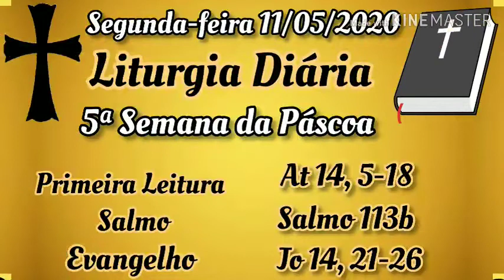Liturgia Diária - Segunda-feira - 11/05/2020 - 5ª Semana da Páscoa - com reflexão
Primeira Leitura Atos dos Apóstolos 14, 5-18
Salmo 113b
Evangelho João 14, 21-26
Reflexão Santa Gertrudes de Helfta